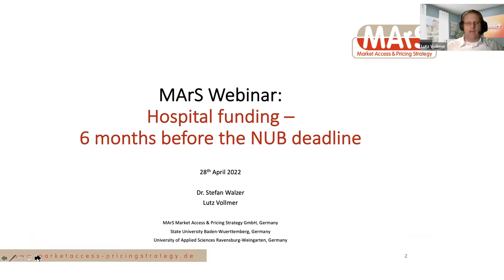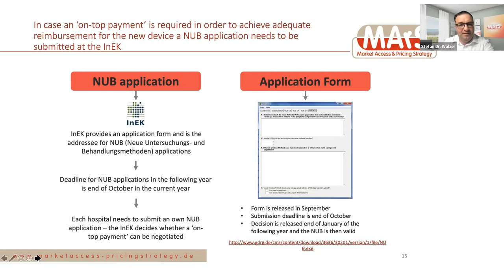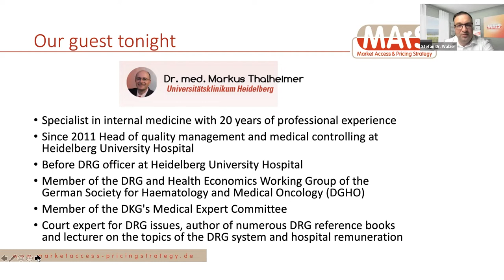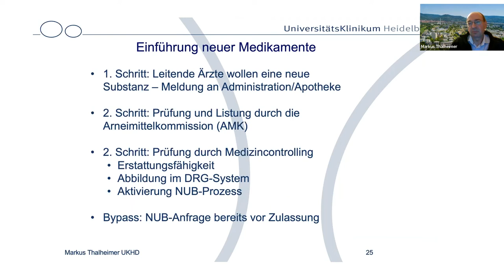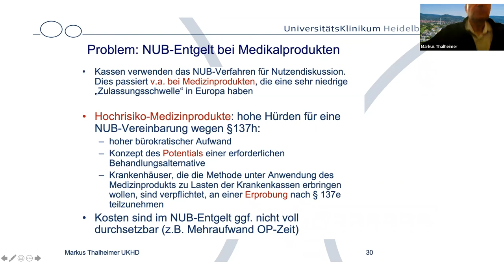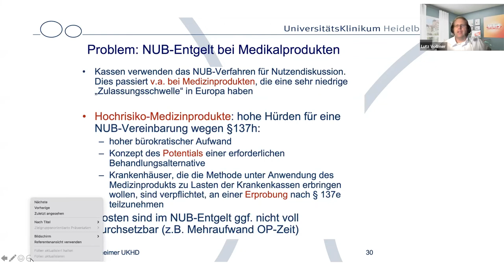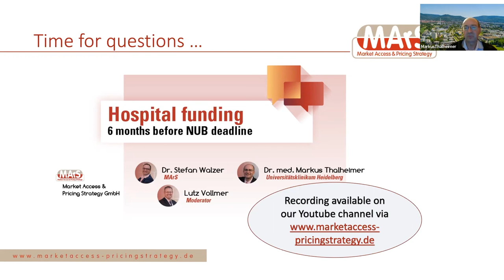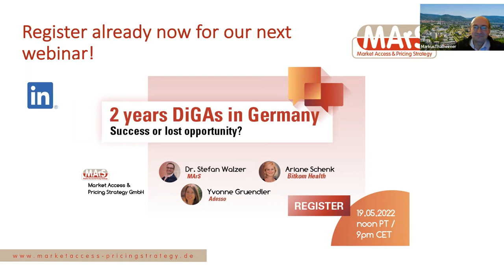Hospital funding - 6 months before the NUB deadline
The German hospital funding for new and innovative products, medical devices and drugs, is especially handled through the NUB process organized and decided on by the German InEK. The opportunity for a submission is once a year (for ATMPs twice a year) and hence the appropriate preparation of files and supporters is crucial.

Dr. Stefan Walzer and the hospital controller Dr. Markus Thalheimer, both very experienced in the NUB process and hospital negotiations, have been leading the audience of this webinar through the various milestones and steps to consider.